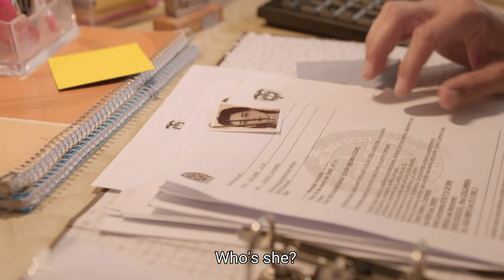When Heroes Fly Trailer